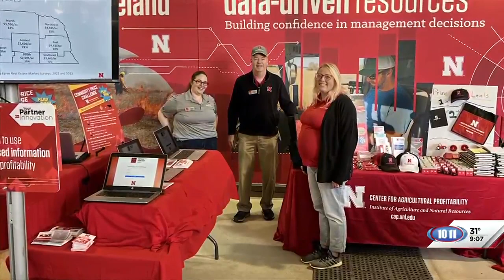Center for Agricultural Profitability helping farmers with agricultural decision-making